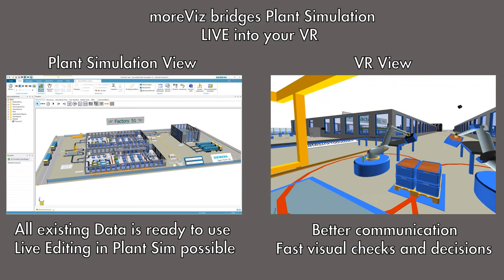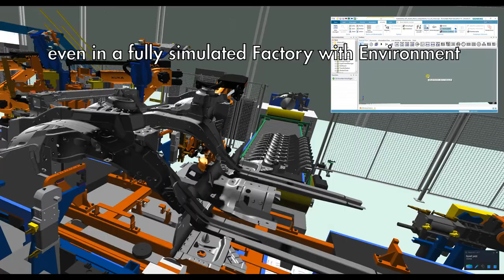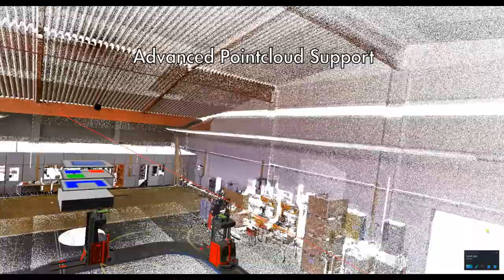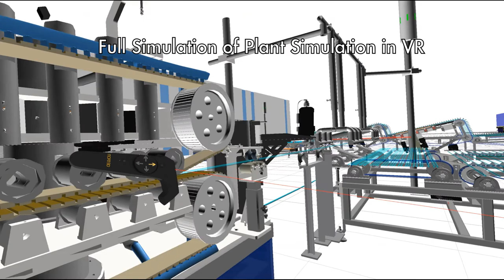Plant Simulation in 3D Virtual Reality for HTC Vive (Pro), Valve Index, Oculus Rift, CAVE and DOME.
With the new moreViz VR bridge software it is easier than ever to bring all existing Plant Simulation data into VR, including live animation and simulation. Fully dynamic simulated models can be seen in a 1:1 scale, enabling for faster visual checkups and feasibility confirmations.

The upcoming update of the moreViz VR bridge software speeds up the visualzation of Plant Simulation by a factor of five. That is 500% of the usual performance. Now even huge models and simulation scenarios can be seen in fluent, life-like Virtual Reality.

How to use VR in your company?
The new moreViz software works like a plugin for your application. Existing data, designs, parts and layouts can instantly be used inside the VR environment.

Empowering your design and product lifecycle processes is a big task thats full of details. moreViz has been developed and optimized for seeing all these project specific details, especially for Siemens CAD applications. With Siemens PLM software the user has the complete toolset to realize his projects. moreViz enriches every step of the product’s lifecycle. In the early
stages of idea design and protyping moreViz presents your products in a 1:1 scale, as if they were there. Mechanic simulations are mirrored inside VR from within Siemens NX MCD. This allows to not only simulate the product, but also the manufacturing process and the robot’s fine tuning. Once the parameters are set, visualize and optimize your whole factory in VR with Plant Simulation.

Instant Benefit
Learning the controls of moreViz is very easy and straight forward. Even people who wear a VR HMD for the first time will be able to navigate inside their CAD data within 2 minutes. moreViz has been designed as an add-on tool without learning curve, as an engineer’s work life is already demanding enough. Engineers and designers will appreciate the quick and effortless way of receiving the VR benefit.